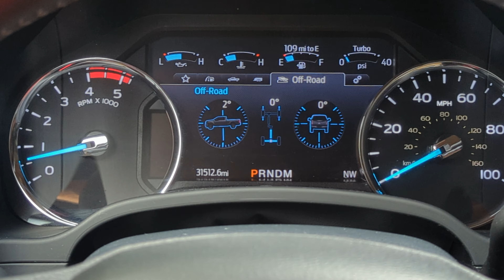2022 Ford Super Duty F-250 LARIAT | Quick Look